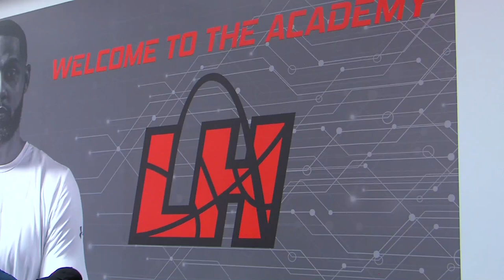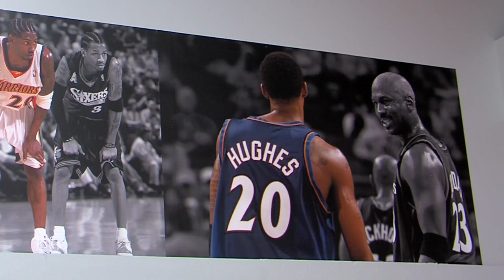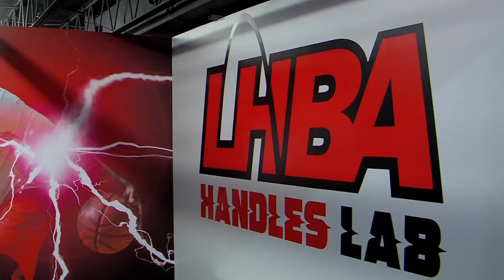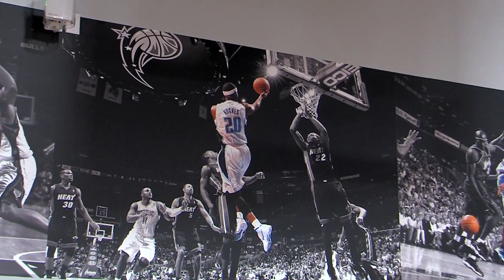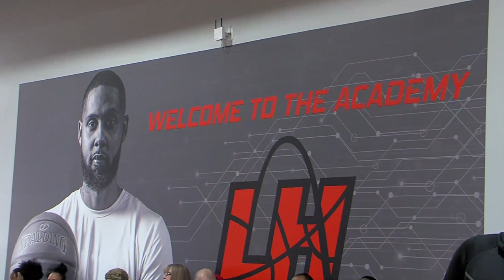Larry Hughes Basketball Academy Grand Opening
Former NBA player and St. Louis native, Larry Hughes, recently opened a facility to house his Larry Hughes Basketball Academy right here in St. Louis.  This state of the art facility features not only just basketball courts but the academy incorporates technology by tracking each shot, each movement and so much more!  This skills facility is the first youth facility of its kind!